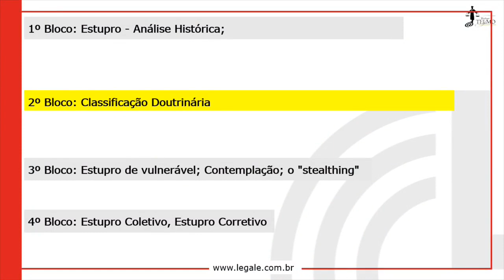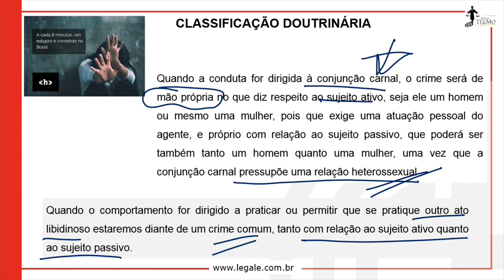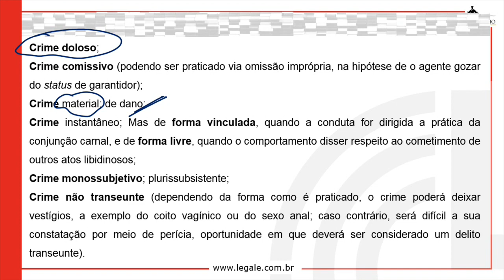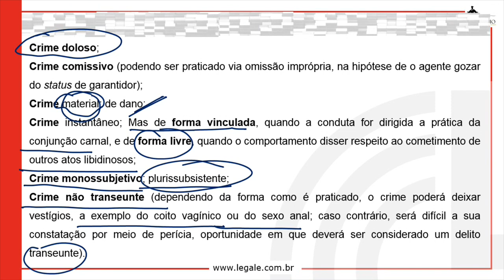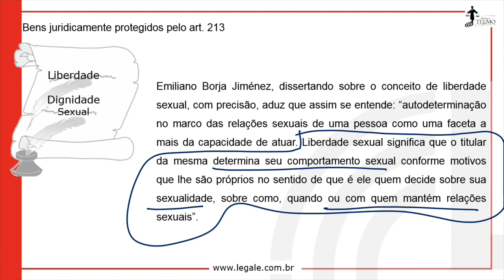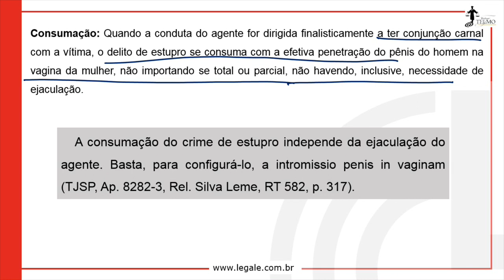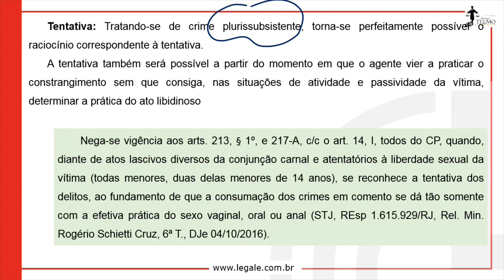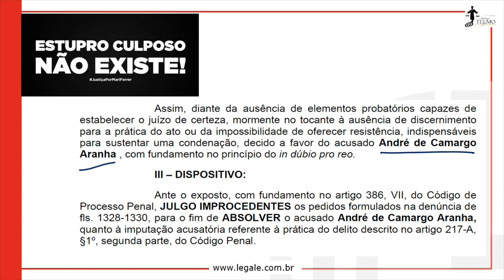01 Estupro, Estupro Coletivo, Estupro Corretivo 02 ⚠️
-- Bem-vindo(a) ao Módulo 05: Crimes contra a dignidade sexual! Este é um curso completo e abrangente que irá fornecer a você um conhecimento aprofundado sobre os crimes mais comuns cometidos contra a dignidade sexual, incluindo estupro, assédio sexual, exploração sexual, entre outros.

Nossas vídeoaulas são ministradas por especialistas renomados na área, que irão guiá-lo(a) através dos conceitos fundamentais e das nuances dos diferentes tipos de crimes contra a dignidade sexual. Você irá aprender sobre as características de cada tipo de crime, as leis que os regem, as penalidades associadas a eles e as defesas possíveis.

Além disso, nossas vídeoaulas são interativas e dinâmicas, com exemplos reais que tornam o aprendizado mais envolvente e prático. Você terá acesso a uma abordagem sensível e respeitosa em relação aos temas tratados, de forma a compreender melhor a gravidade desses crimes e a importância de se combater a violência sexual.

Se você é um estudante de direito, um profissional da área de segurança pública ou simplesmente alguém interessado em entender melhor os crimes contra a dignidade sexual, este curso é para você! Junte-se a nós agora e comece a aprimorar suas habilidades e conhecimentos.